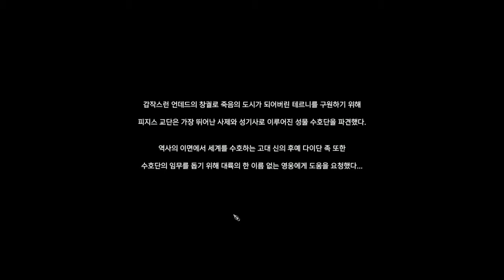Bless - G Star 2012 DEMO Amistad (male) Guardian gameplay